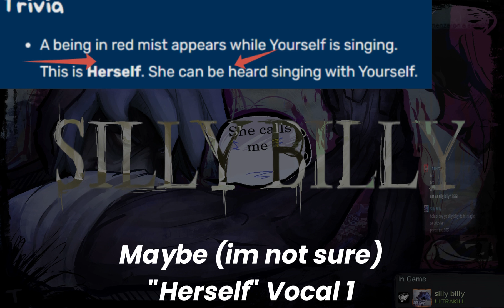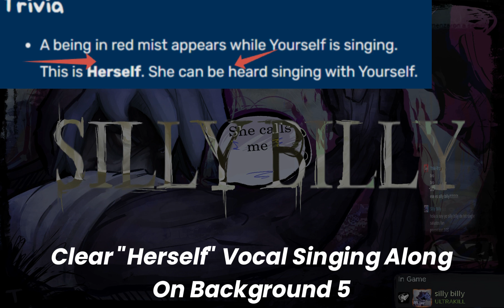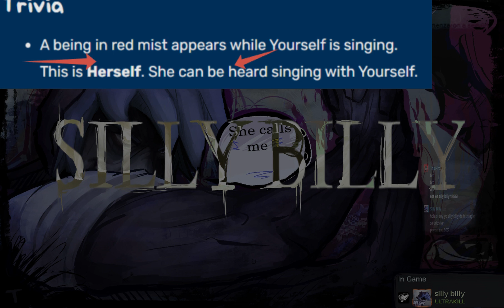Silly Billy but "Herself" vocals founded. (Made with AI splitter)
wher is ma silley billy

!!!I'M NOT GIVING MYSELF ANYTHING FROM THIS VIDEO!!!

Art on video from Hit Single gamebanana page, Go check this cool mod please

Original Music was made by Sturm/Churgney Gurgney, Ironik, duccly, SPACENAUTICA, honkish.
Support them please!

!!!YET AGAIN, THIS VIDEO IS MADE FOR FUN, ITS NOT MY MUSIC!!!

Timecodes
0:00 - Start.
0:35 - 1. Herself Vocal.
1:19 - Nothing
1:58 - 2. Herself Vocal.
2:03 - Nothing.
2:58 - 3. Herself Vocal.
3:22 - Nothing.
4:35 - 4. Herself Vocal.
4:55 - Nothing.
5:35 - 5. Herself Vocal
5:45 - Ending.